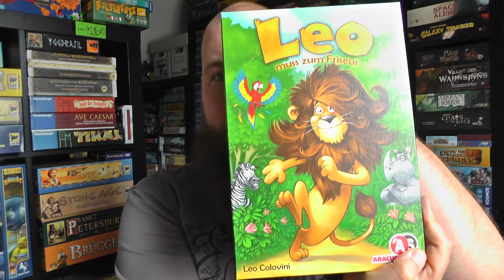Leo muss zum Friseur | Verspielt und abgedreht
Leo muss zum Friseur | Verspielt und abgedreht | Bock auf "Leo muss zum Friseur"?

Und ebenfalls auch auf Twitter. Ist das nicht toll?